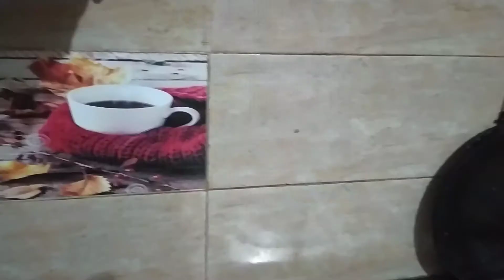Weekend, Sunday Routine Cooking and Outing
Our Message:
Don't waste food !! Give away food instead of throwing it away in the garbage bag.  “Respect for food is a respect for life"